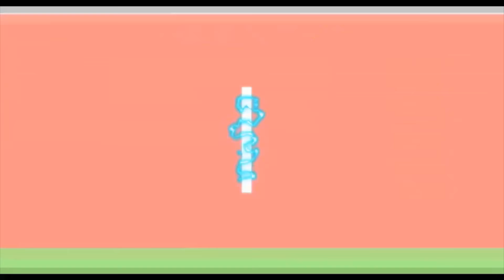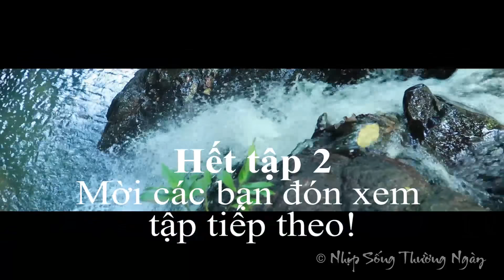Dựng Lán (Sống Trong Rừng Già) - Tập 2 | Nhịp Sống Thường Ngày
Dựng Lán (Sống Trong Rừng Già) là video anh em mình dựng lán chuẩn bị cho buổi tối nghỉ ngơi. mời các bạn theo dõi nhé ?
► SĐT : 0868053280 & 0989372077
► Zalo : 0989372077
© Bản quyền thuộc về kênh Nhịp Sống Thường Ngày
© Copyright by Nhịp Sống Thường Ngày ☞ Do not Reup
là miễn phí.